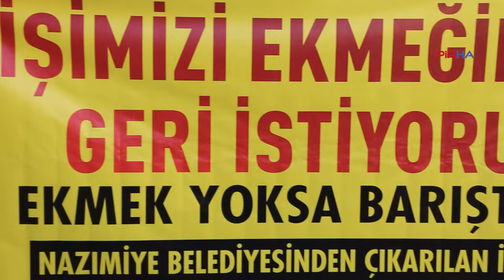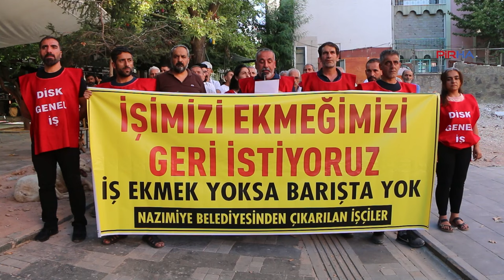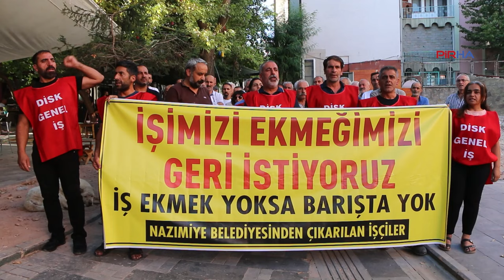Nazımiye Belediyesi işçileri, direnişlerinin 30. gününde açıklama yaptı: Kazanacağız!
PİRHA-Nazımiye Belediyesi’nin işten çıkardığı 15 işçi, direnişlerinin 30. gününde Dersim'de Sanat Sokağı'nda basın açıklaması yaptı. Açıklamada, "Nazımiye Belediye Başkanı Ali Emrah Tekin'in göreve gelir gelmez ilk icraatı işçileri işten atmak olmamalıydı. Bir an önce bu yanlıştan dönün ve işçi düşmanı politikalardan vazgeçin" denildi.